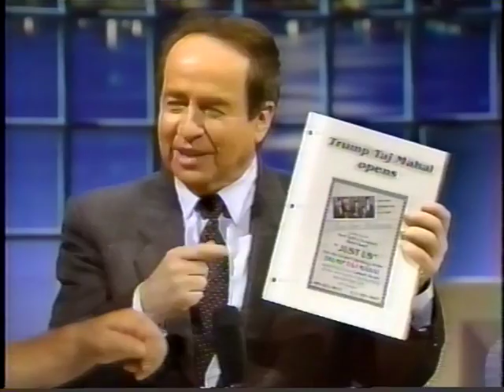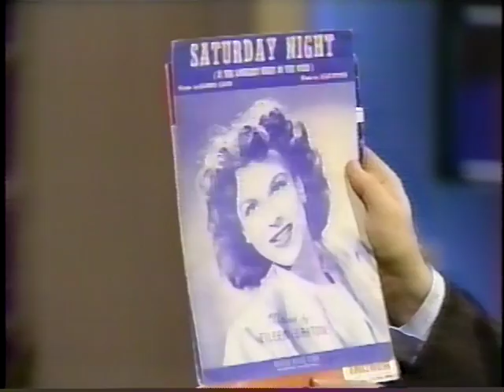Joe franklin 3ACapt lou albano Just Us A,Stewart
Vintage CLASSICs
My all time special cellyou loid night cap
televison STAR Joe Franklin on local NYC TV July-Aug 1990
 Lou Albano another classic personality of the early WWF and his MS plea
 Just Us
 and they talk about Trump even back then